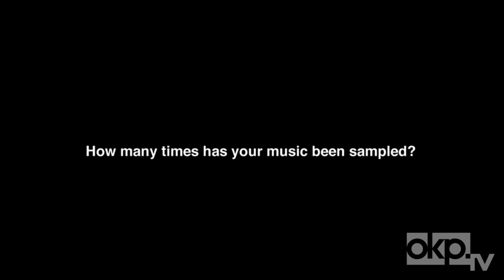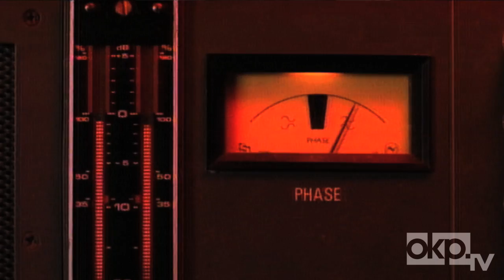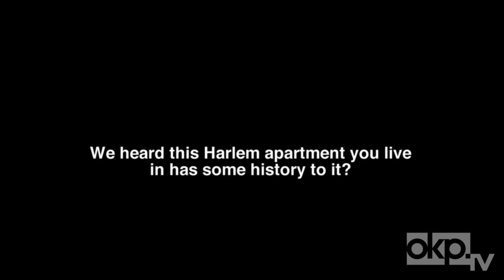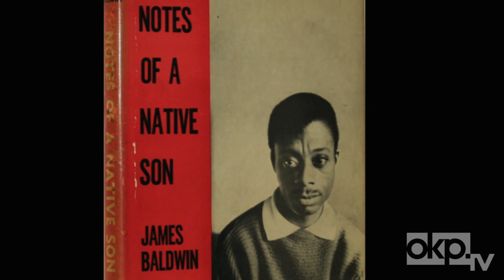Roy Ayers Answers "The Questions"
Soul, funk, and jazz legend Roy Ayers shows us around his beautiful Harlem apartment once shared with James Baldwin in this special Black History Month edition of "The Questions".

Edited by: Matt Ferran